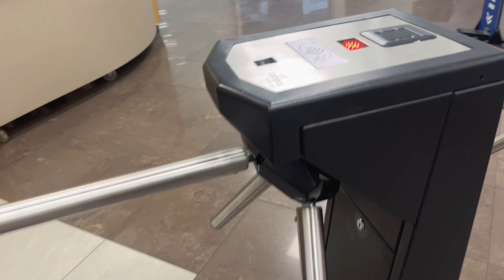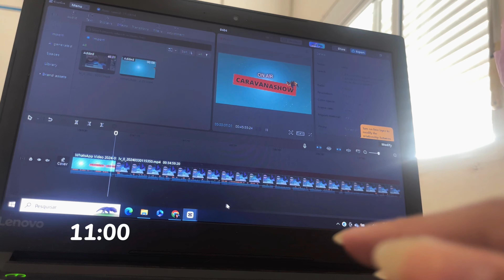VLOG | Estudos, comemorações, surtos e +✨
Espero que tenham curtido! Amo criar esses vlogs com reflexões do dia dia, me ajudam a viver o dia e notar as pequenas coisas dele ❣️